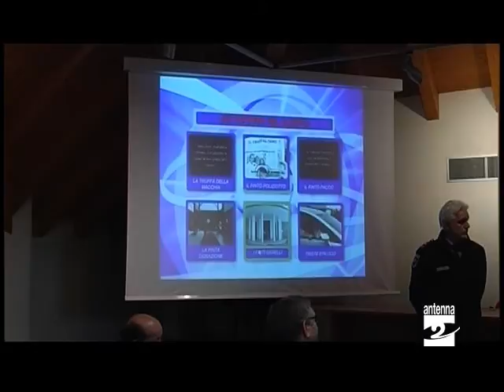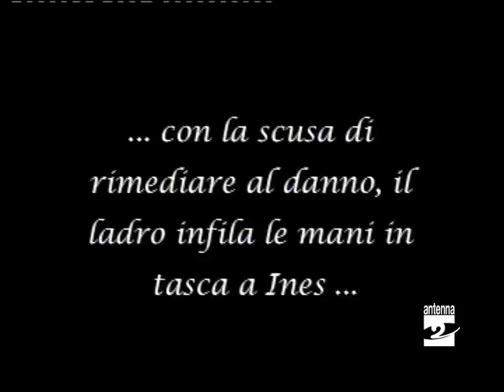Albino corsi dedicati alla sicurezza Antenna 2 TV 100811.mpg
Anche quest'anno ad Albino l'amministrazione comunale ha organizzato alcuni incontri dedicati alla sicurezza. Vediamo il servizio del nostro Arnaldo Minelli.